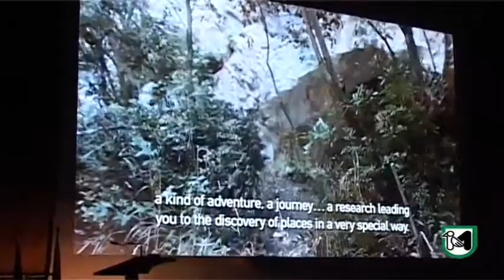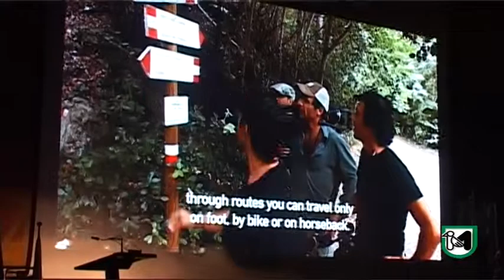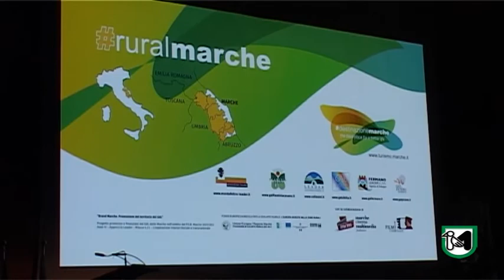XI EDIZIONE DELLA GIORNATA DELLE MARCHE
L'identità di una terra raccontata in immagini e parole.